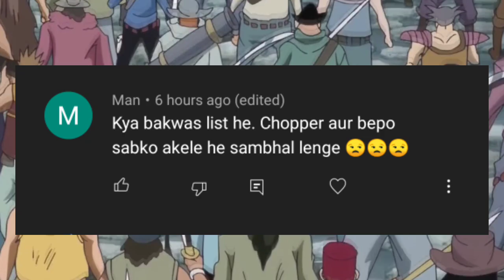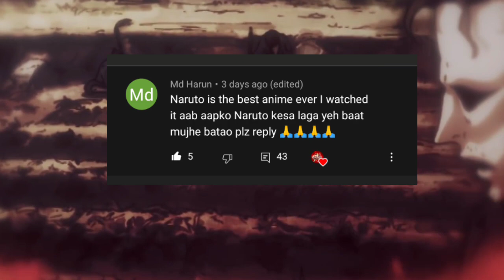Reply Day for everyone | RVS ANIME HINDI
Discord server:-
Thousand sunny